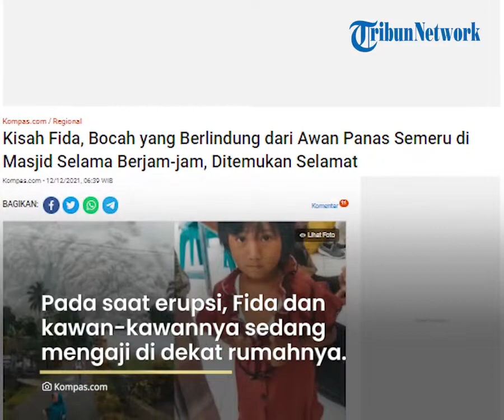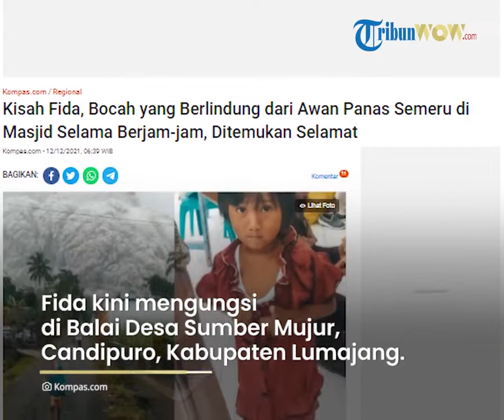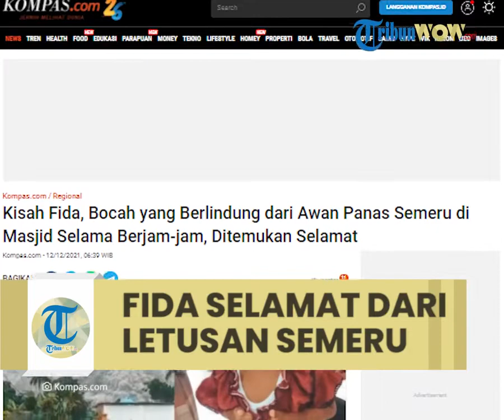Kisah Fida Bocah Selamat dari Awan Panas Semeru, Berlindung di Masjid selama Berjam-jam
TRIBUNBANTEN.COM - Seorang bocah bernama Nurfida berlari kencang ketika Gunung Semeru meletus pada Sabtu (4/12/2021).

Rupanya bocah tersebut berhasil selamat setelah berlindung di masjid selama lebih dari lima jam.

Setelah awan panas guguran (APG) mulai turun sekitar pukul 15.30 WIB, Fida memilih berlindung di masjid hingga ditemukan pukul 21.00 WIB.

"Di masjid itu sampai jam 9 malam. Dia menangis, terus diumumkan bahwa anak di sini. Akhirnya ketemu sama orangtuanya," kata Agung Setiawan, seorang relawan dari Little Project (littleproject.idn) melalui sambungan telpon, Sabtu (11/12/2021).

Sumber: TribunWow.com